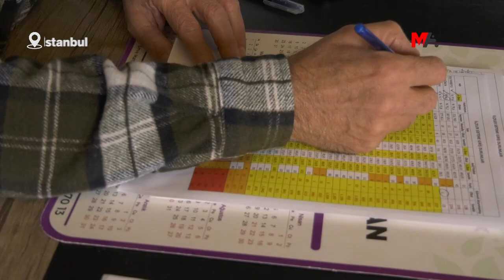YEŞİL SOL PARTİ, İSTANBUL'DA SANDIKLARI 68 BİN 500 KİŞİYLE KORUYACAK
Seçim güvenliği için 39 ilçede çalışmalarını sürdürdüklerini aktaran Yeşil Sol Parti İstanbul Seçim İşleri Koordinasyonu Eşsözcüsü Ramazan Yavuz, 14 Mayıs’ta aralarında avukat, okul sorumluları ve müşahitlerin bulunduğu 68 bin 500 kişi görevlendireceklerini söyledi